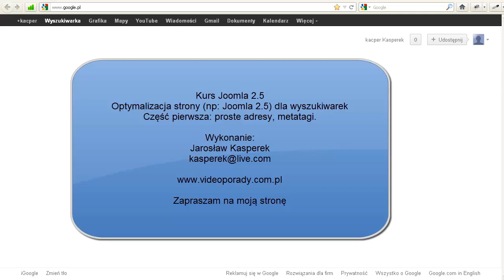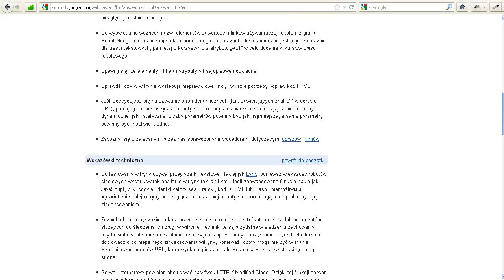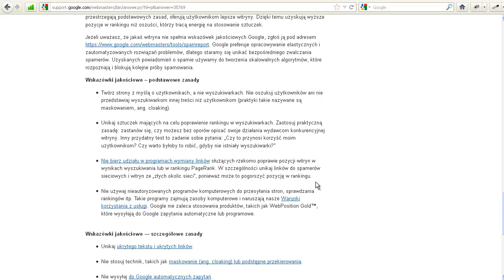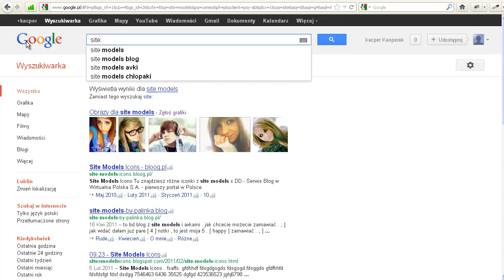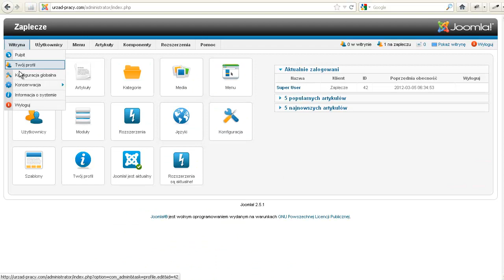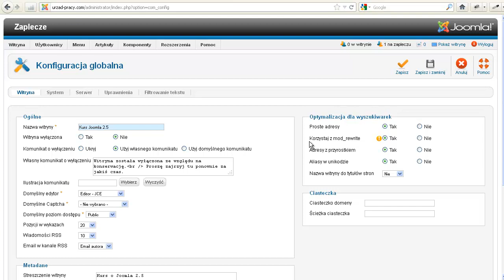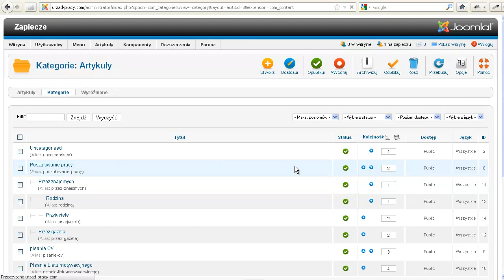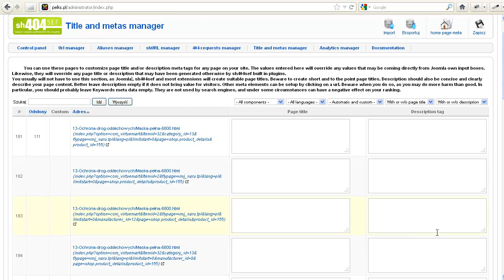26 kurs Joomla - optymalizacja strony dla wyszukiwarek part1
Wszystkich interesuje jak pozycjonować stronę - tutaj w tych oddcinkach klika ogólnych porad. Na przykładzie Joomla 2.5 pokazuje zaoptymalizowac stronę, tutaj zajmiemy się meta opisami, prostymi adresami.